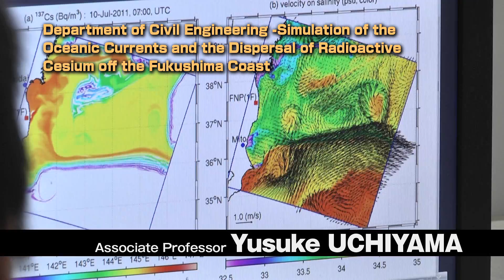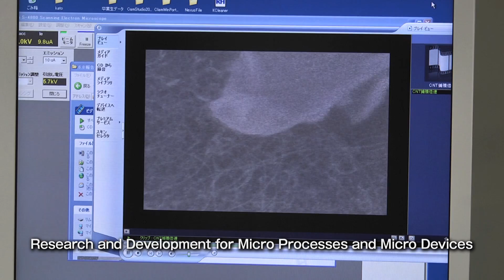Kobe University Faculty of Engineering 2013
A Wind of Inspiration from Kobe University 2013 - This is the official movie of Kobe University.
This series of movies is comprised of a general introduction to Kobe University and an overview of each faculty/school.
All of these movies can also be viewed on Kobe University's website.

All laboratory experiments conducted in these movies are in accordance with safety and health standards of Kobe University.